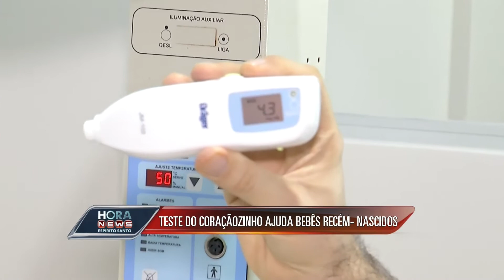Teste do Coraçãozinho ajuda bebês recém-nascidos